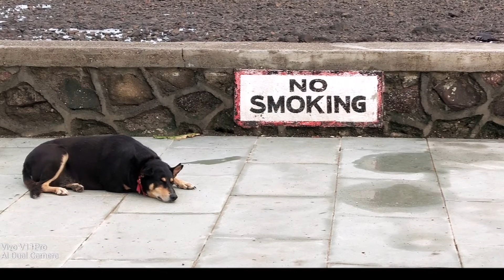Mornings at Bandra Bandstand 1A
My new series shot during my morning walks at Bandra Banstand most of my street stories were born on this water front...
I made some great friends but two that take care of our promenade are Roy Fonseca and Bernie ,,
The pride of Bandra Bandstand is icon humanitarian creative genius Mr Salim Khan my self professed Guru Teacher Mentor..